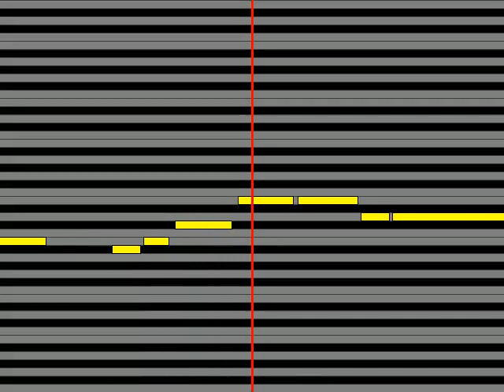【ガイドメロディ】 南こうせつ めぐる春